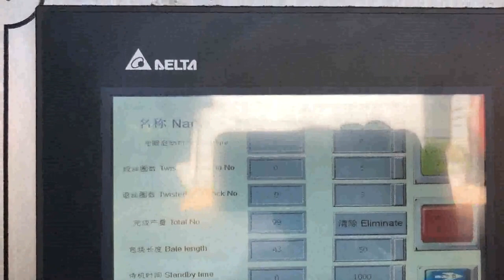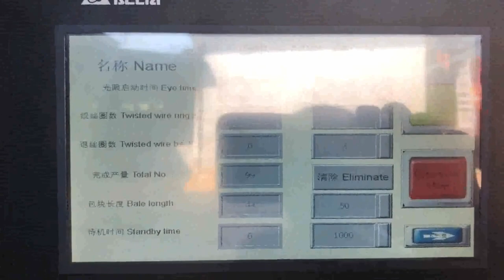benefits of a cardboard baler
Benefits of a Baler Monaco, Cardboard Balers India, Benefits. The commercial benefits of using a cardboard baler are straightforward; skips and bins are expensive and by baling card and having the bales collected for recycling can mean a reduction of over 80% in disposal costs. Cardboard Baler Benefits Moldova, Read why you should have Canada, The last of the three key benefits of having a cardboard baler as opposed to cardboard bins or skips is the time saving aspect. As mentioned in the last paragraph, a cardboard baler can be located in the most convenient of locations due to its small footprint. Business Benefits of Industrial Cardboard Balers Norway, Thailand, Business owners who are thinking of investing in an industrial cardboard baler, should be aware of the benefits that they can get from their investment. Buying or renting a baler machine for use by the business can provide a financial advantage. Benefits of having a cardboard baler in your business New Zealand, Trinidad and Tobago, 2020, 3, 12The benefits of having a cardboard baler in your business are very strong and should be highly considered if you are currently using bins to contain waste cardboard. Rebecca Avery, Recycling, Which Types of Businesses Can Benefit From a Egypt, Barbados, The beauty of cardboard balers is they are flexible enough to belong at a huge array of sectors. From restaurants to manufacturers to theme parks, a cardboard baler will fit in anywhere where waste cardboard is a problem. How do cardboard balers save businesses money, Saving money is the key reason businesses decide to use a cardboard baler. advantages of waste balers Romania, Cardboard Balers Angola,, Baled, Material is material that is compacted in a baler, and tied using string, strapping or wire. Cardboard and plastic are the most common materials to be baled. The following is a list of common benefits of baling. Baled material is a source of revenue, many recycling companies will PAY YOU for your baled cardboard. Benefits of Commercial Balers Kuwait, Global Trash Solutions Czech, 2020, 3, 14A cardboard baler is a piece of equipment designed to crush and compact large amounts of cardboard into a single bale. This can be achieved in a few different ways, depending on the design of the machine, however no matter which way you do choose to do it, the upside is the same. 5 Reasons Why Your Need a Cardboard Baler One of the simplest ways to get your business on the right path regarding reduction in waste is by purchasing a compactor like a cardboard baler. These fantastic machines have been used in certain industries for a number of years to help ensure that waste is minimised in size, literally. The Benefits of Using Waste Compactors Malta, Mali, Large vertical industrial cardboard baling press. The HSM V, Press 820 Plus is a vertical baler machine with a small footprint. The machine produces around 2, 5 cardboard bales per hour. You can load your cardboard boxes and sheets into the machine by folding down the upper half of the door. Cardboard Balers Compactors Morocco, Vertical Baling Presses Yugoslavia, 2020, 3, 164 Benefits To Buying A Norton, Refurbished Baler Considering a new baler, Before you invest the big bucks, consider the alternative, a Norton, refurbished baler delivered in a fraction of the time at a fraction of the cost, while still guaranteeing the same efficiency and delivery youd expect from a brand new baler. 4 Benefits To Buying A Refurbished Baler Denmark, Norton San Marino, Benefits of Vertical and Horizontal Balers Flares Twitter Facebook Google+ Pin It Share Buffer Email,, StumbleUpon